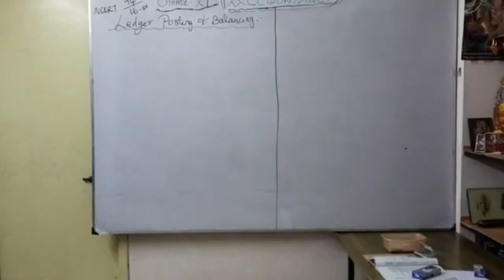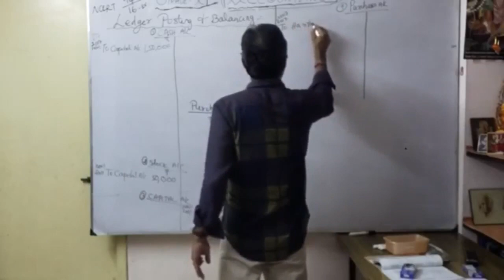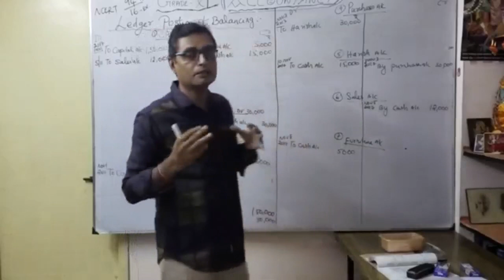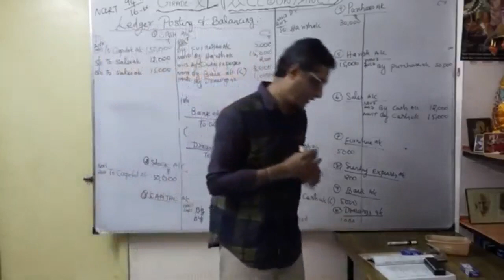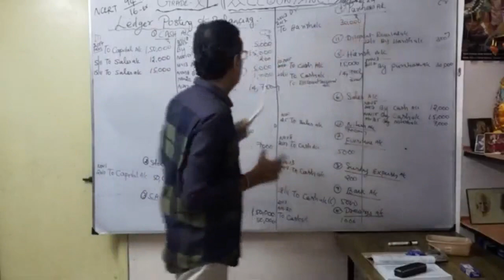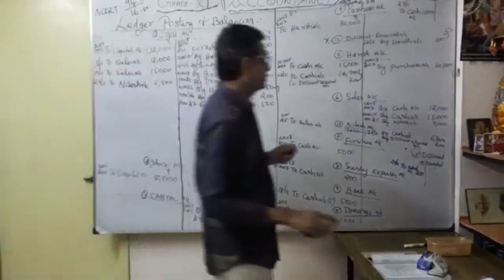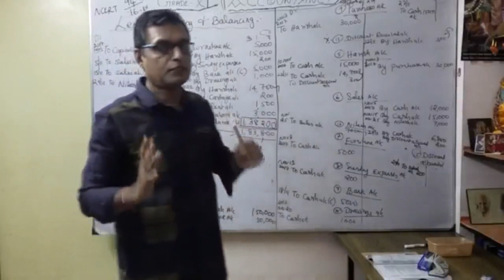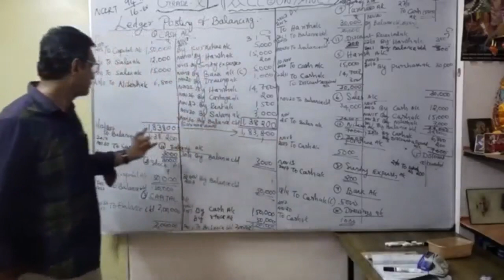GRADE XI ACCOUNTANCY - CHAPTER 3 -RECORDING OF TRANSACTION - I LEDGER POSTING AND BALANCING